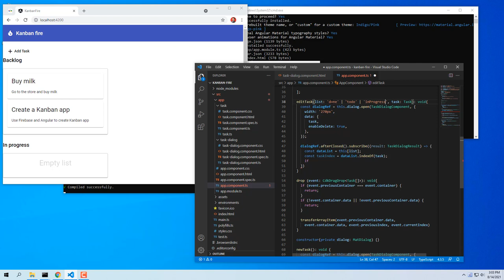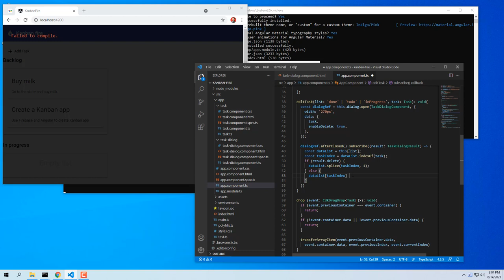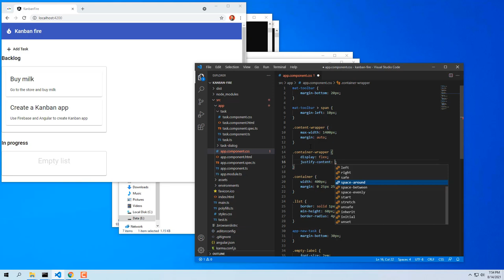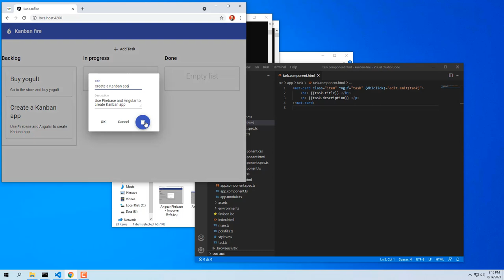Sửa và xóa trong Angular Firebase - Khóa học Angular Firebase #6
AngularQuaNhanh QuaNhanh Để chỉnh sửa và xóa các tác vụ hiện có, chúng tôi sẽ sử dụng lại hầu hết các chức năng mà chúng tôi đã triển khai! Khi người dùng nhấp đúp vào một nhiệm vụ, chúng tôi sẽ mở TaskDialogComponent và điền vào hai trường trong biểu mẫu với tiêu đề và mô tả của nhiệm vụ.

Đối với TaskDialogComponent, chúng tôi cũng sẽ thêm một nút xóa. Khi người dùng nhấp vào nó, chúng tôi sẽ chuyển một hướng dẫn xóa, hướng dẫn này sẽ xuất hiện trong AppComponent.

Thay đổi duy nhất chúng ta cần thực hiện trong TaskDialogComponent là trong mẫu của nó:

src / app / task-hộp thoại / task-hộp thoại.component.html

Nút này hiển thị biểu tượng xóa tài liệu. Khi người dùng nhấp vào nó, chúng tôi sẽ đóng hộp thoại và chuyển đối tượng theo nghĩa đen {task: data.task, delete: true}. Cũng lưu ý rằng chúng tôi tạo nút tròn bằng cách sử dụng mat-fab, đặt màu của nó là màu chính và chỉ hiển thị khi dữ liệu hộp thoại đã bật tính năng xóa.

Phần còn lại của việc triển khai chức năng chỉnh sửa và xóa là trong AppComponent. Thay thế phương thức editTask của nó bằng phương thức sau:

src / app / app.component.ts

@Thành phần({ ... })
xuất lớp AppComponent {
  editTask (list: 'done' | 'todo' | 'inProgress', task: Task): void {
    const hộp thoạiRef = this.dialog.open (TaskDialogComponent, {
      chiều rộng: '270px',
      dữ liệu: {
        nhiệm vụ,
        enableDelete: true,
      const dataList = this [danh sách];
      const taskIndex = dataList.indexOf (task);
      if (result.delete) {
        dataList.splice (taskIndex, 1);
      } khác {
        dataList [taskIndex] = nhiệm vụ;
Hãy xem các đối số của phương thức editTask:

Một danh sách kiểu 'xong' | 'việc làm' | 'inProgress', là một kiểu liên kết theo chuỗi ký tự với các giá trị tương ứng với các thuộc tính được liên kết với các đường bơi riêng lẻ.
Nhiệm vụ hiện tại mà chúng tôi muốn chỉnh sửa.
Trong phần thân của phương thức, trước tiên chúng ta mở một phiên bản của TaskDialogComponent. Khi dữ liệu của nó, chúng tôi truyền một đối tượng theo nghĩa đen, chỉ định tác vụ chúng tôi muốn chỉnh sửa và cũng bật nút chỉnh sửa trong biểu mẫu bằng cách đặt thuộc tính enableDelete thành true.

Khi chúng tôi nhận được kết quả từ hộp thoại, chúng tôi xử lý hai tình huống:

Khi cờ xóa được đặt thành true (nghĩa là khi người dùng đã nhấn nút xóa), chúng tôi xóa tác vụ khỏi danh sách tương ứng.
Ngoài ra, chúng ta chỉ cần thay thế tác vụ trên chỉ mục đã cho bằng tác vụ chúng ta nhận được từ kết quả hộp thoại.